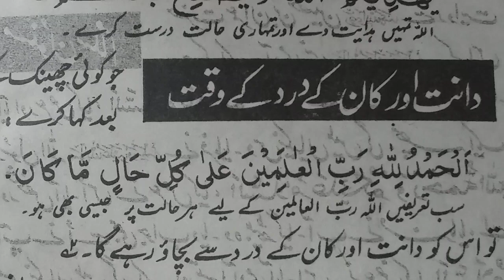dant aur Kan Ke Dard Ki Dua